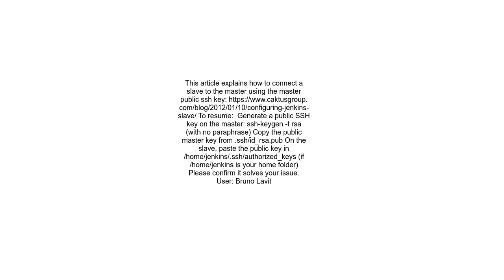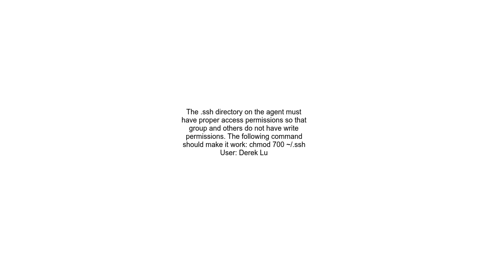This node is offline because Jenkins failed to launch the slave agent on it